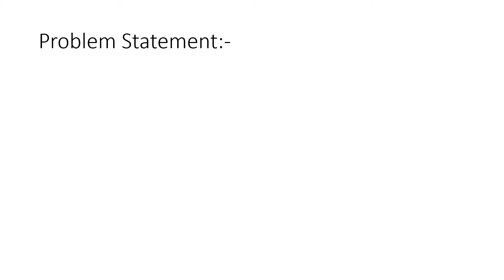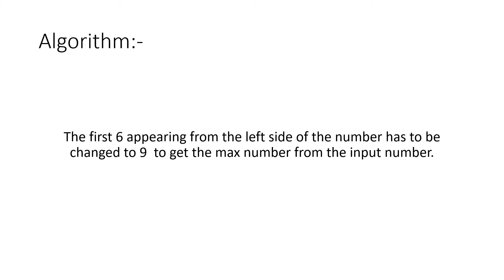Maximum 69 Number | LeetCode | Placement Preparation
Code is given in the comment section.

Check the link for more videos for placement preparation:-